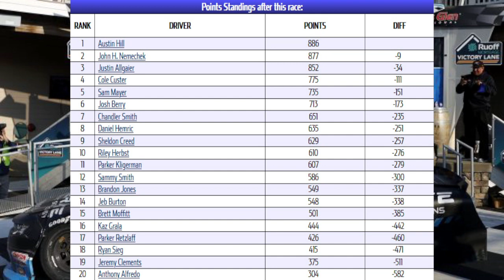Backmarker Ruins Yet Another Race | 2023 Shriners Children's 200 @ the Glen Race Review (The Fuel)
Parker Retzlaff is an idiot, and so is Ty Gibbs and Austin Hill.